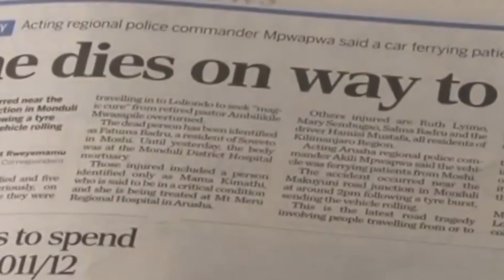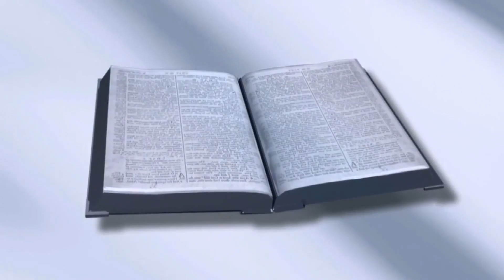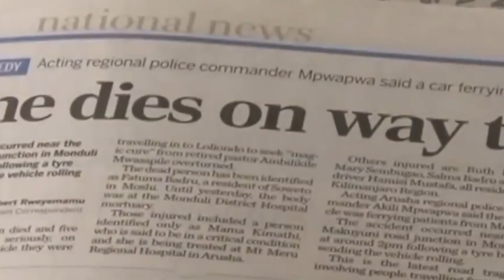Ev. Sam Ogutu - KIKOMBE CHA BABU LOLIONDO [OFFICIAL VIDEO] Sms Skiza 7750807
To get this song kindly sms the word Skiza 7750807 then send to 811